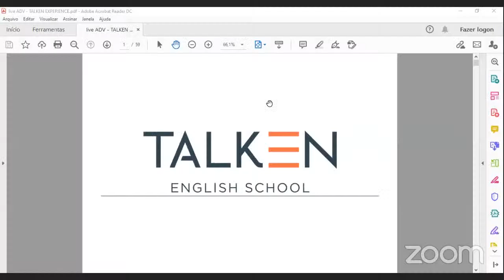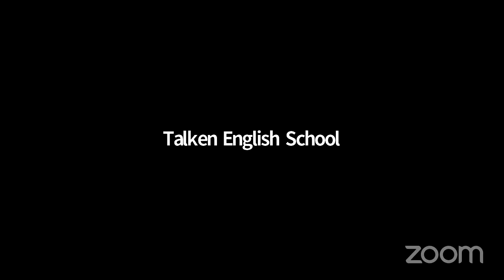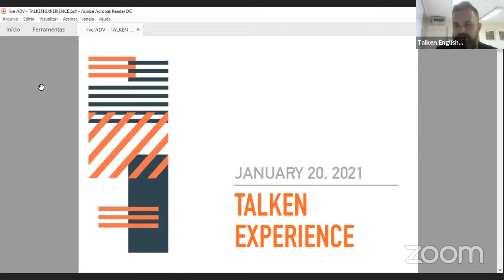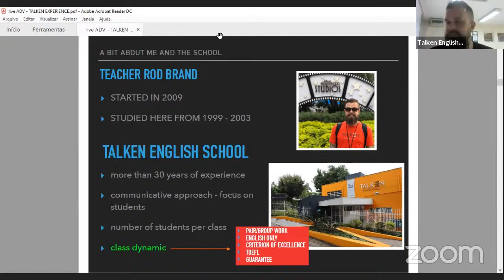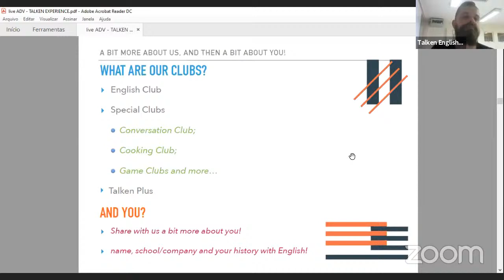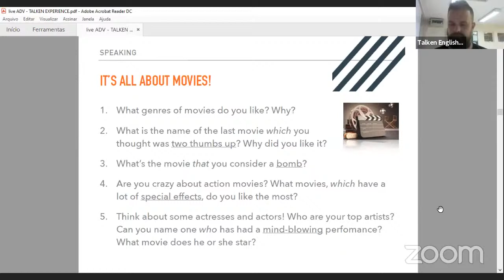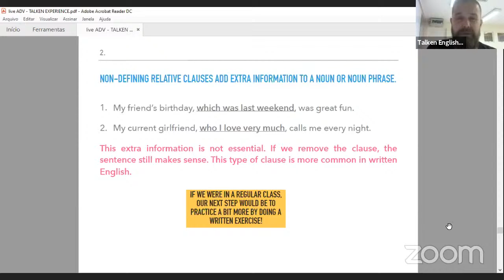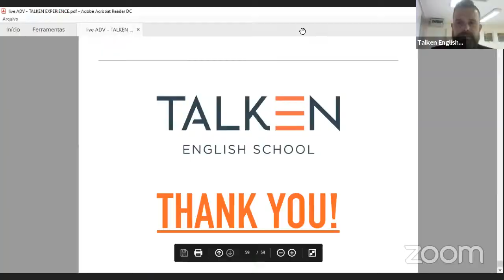Talken Experience - Advanced Levels